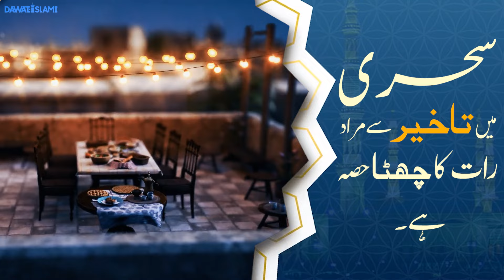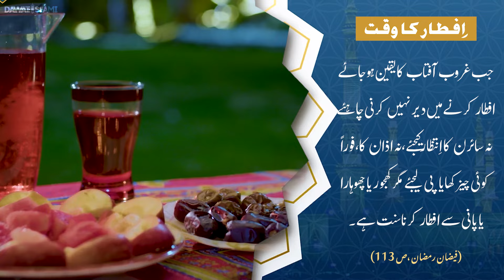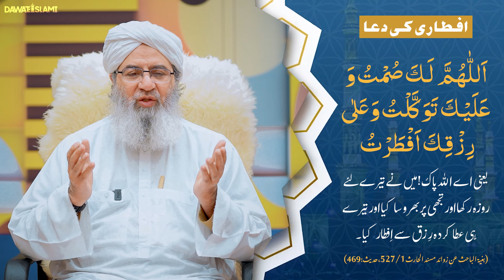Sehri Aur Iftari Ki Duae | Sehri Karne Ki Barkat | Ramzan Special 2024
Sehri Aur Iftari Ki Duae | Sehri Karne Ki Barkat | Ramzan Special 2024 | Ramadan Special 2024 | Ramzan Bayan 2024 | Ramadan Special Bayan 2024 | Ramadan Kareem 2024 | Haji Shahid Attari